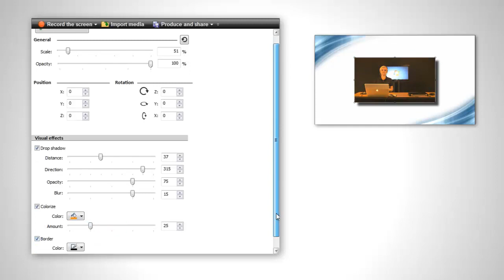Camtasia Studio 8 - New Visual Effects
Make your videos pop with enticing visual effects. Insert cursor effects, apply shadows, colorize objects, or add a border to give your videos a polished look. Easily add transitions to keep your viewers intrigued, use Clip Speed to make your videos the perfect length, and hide sensitive information with the blur tool.